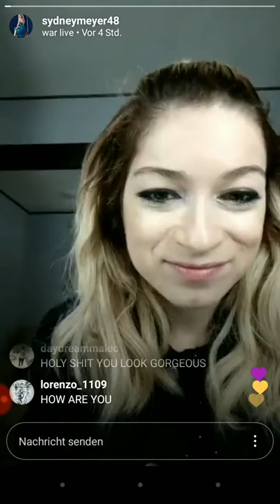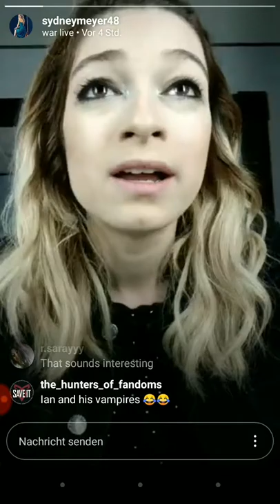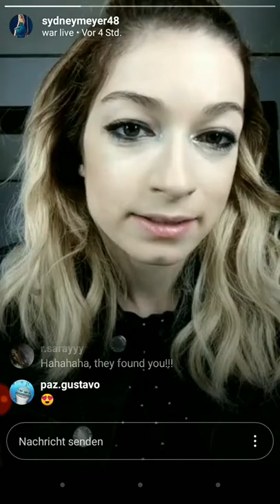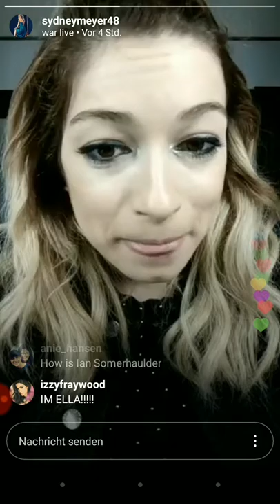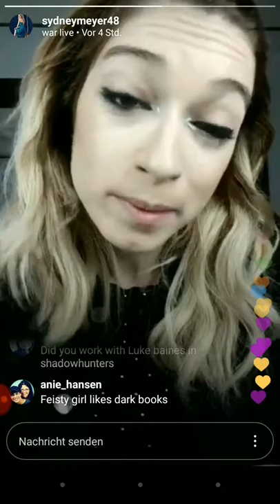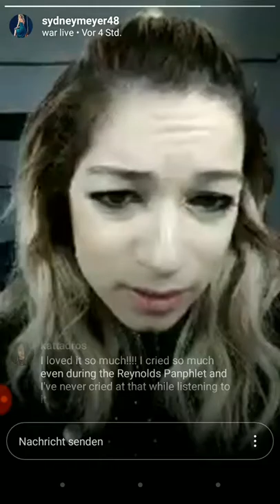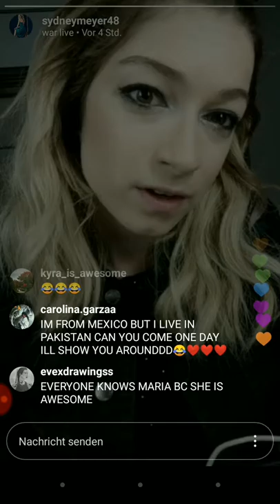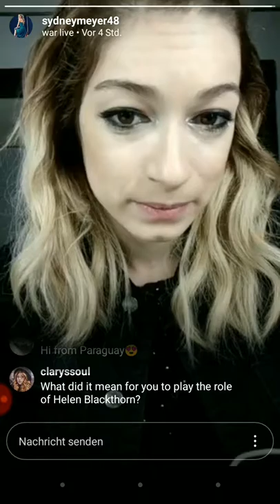Sydney Meyer Instagram livestream 19/10/19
Sydney did this Instagram livestream on her last day of the set of VWars her new project and talked about a few things.